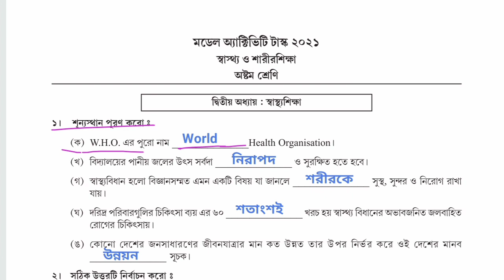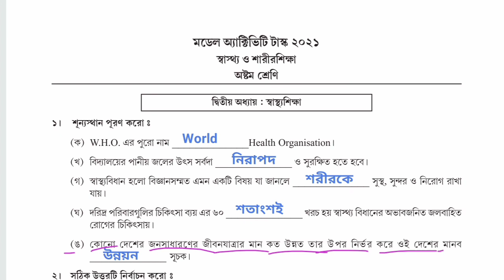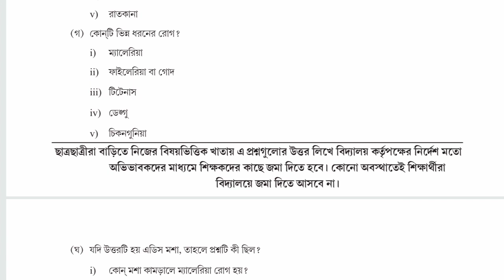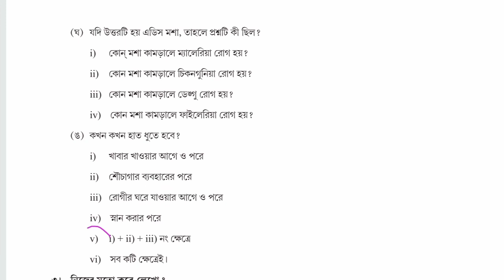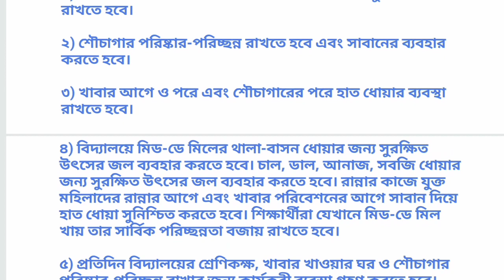অষ্টম শ্রেণী স্বাস্থ্য ও শারীর শিক্ষা মডেল অ্যাক্টিভিটি টাস্ক পার্ট 5, স্বাস্থ্য ও শারীর শিক্ষা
PDF+Video এখানে পাবে অষ্টম শ্রেণী স্বাস্থ্য ও শারীর শিক্ষা মডেল অ্যাক্টিভিটি টাস্ক পার্ট 5, স্বাস্থ্য ও শারীর শিক্ষা আগস্ট 2021

About this video : - অষ্টম শ্রেণী স্বাস্থ্য ও শারীর শিক্ষা মডেল অ্যাক্টিভিটি টাস্ক পার্ট 5, স্বাস্থ্য ও শারীর শিক্ষা আগস্ট 2021, August 2021, part 5 model activity task, class 8 / viii / অষ্টম শ্রেণির স্বাস্থ্য ও শারীর শিক্ষা / health and physical education বিষয়ে যে মডেল অ্যাক্টিভিটি টাস্ক দেওয়া হয়েছে  তার উত্তর এই ভিডিওটিতে খুব সুন্দর, সহজ ও সংক্ষেপে করে দেওয়া হল। সুতরাং ভিডিওটি শেষ পর্যন্ত দেখো যাতে সমস্ত প্রশ্নের উত্তর গুলি সঠিকভাবে করে নিতে পারো।